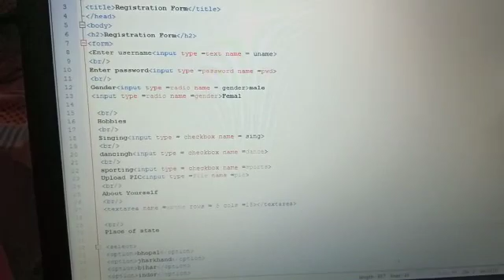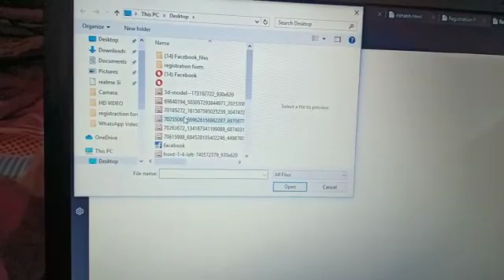Registration form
Design by Rishabh kumar